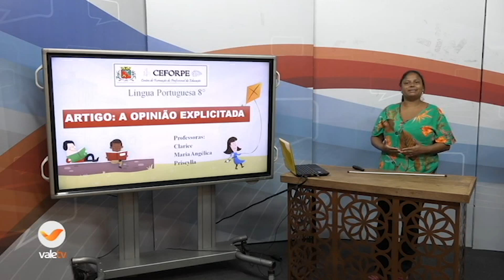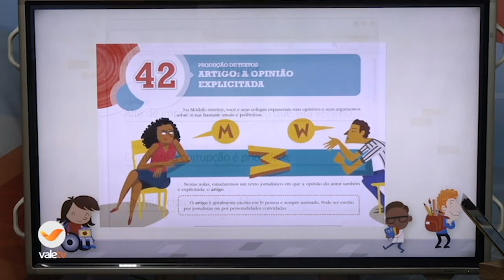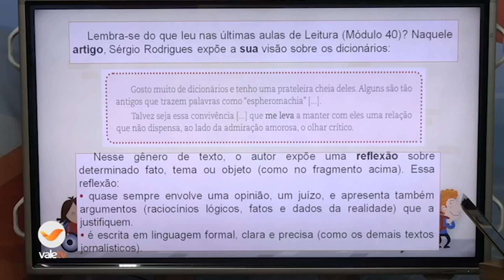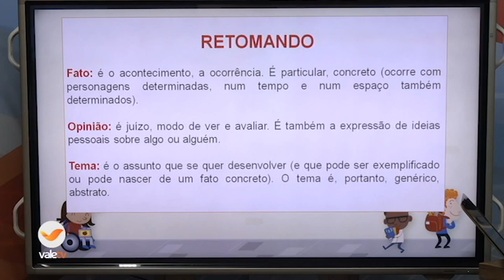AEE 8ºANO PORT. 20 11 2020 16H40